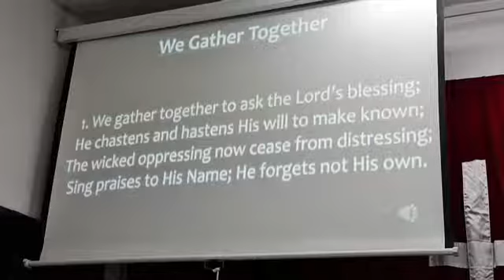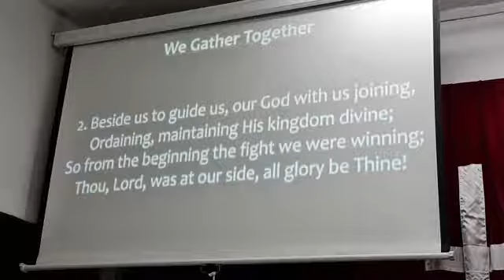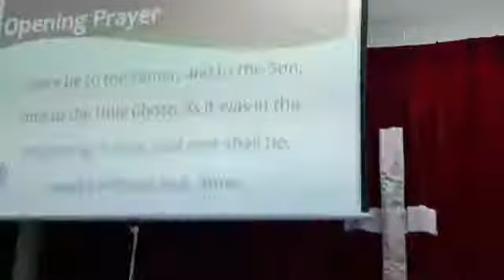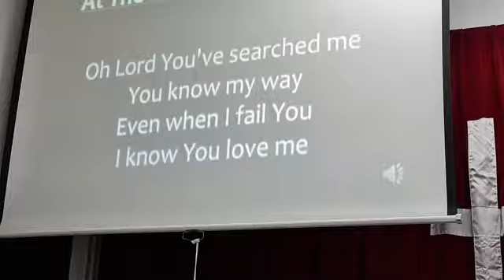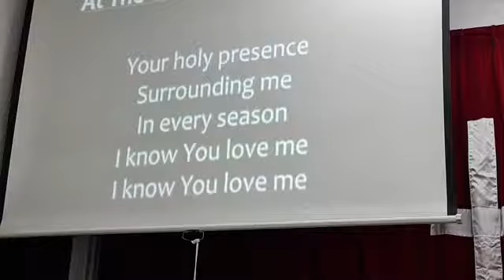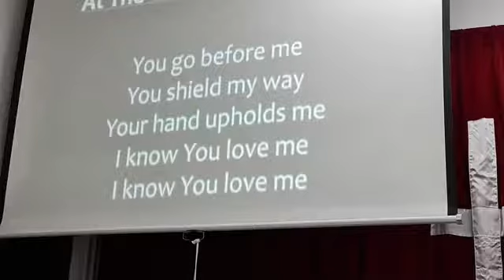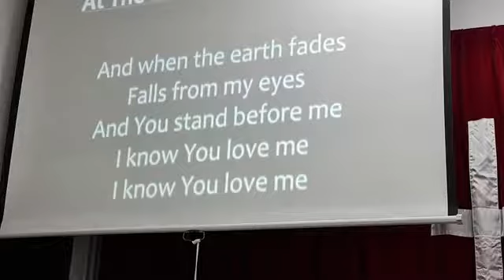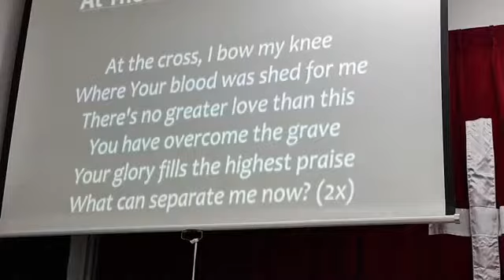1 November 2020 - SBBPC English Service - "Here, there, Everywhere" - Psalm 139:1-10 - by Rev Mani